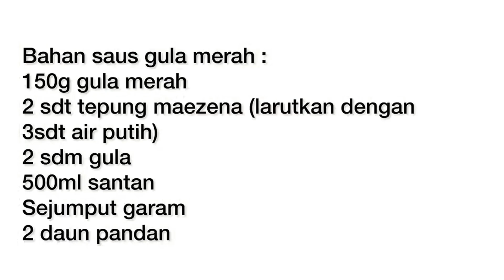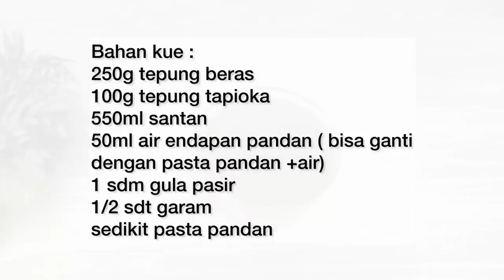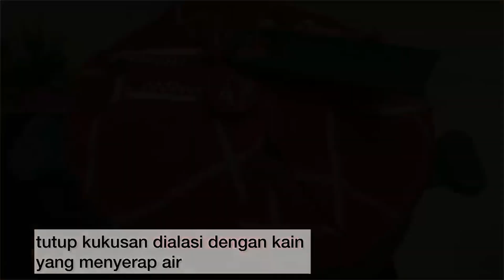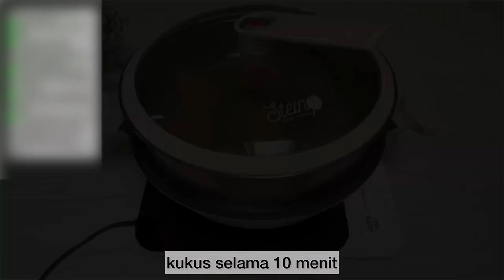3 RESEP JAJANAN PASAR TRADISIONAL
3 RESEP JAJANAN PASAR  @INDRIKITCHEN

00:00  Puracit mayang banjar (puracit)
07:46 Putu mayang pandan
15:21 Putu mayang gula merah /puracit

1. Putu Mayang Banjar (Puracit)
bahan-bahan adonan kue :
250g tepung beras
500ml air
1/4sdt garam

Bahan saus kuah gula merah :
1 butir telur (boleh tidak pakai)
500ml santan sedang
175g gula merah / gula aren
2 sdm gula pasir
1/4sdt garam
1 lembar daun pandan
(kuah gula merah tidak amis ya, tapi enak)

2. PUTU MAYANG PANDAN
Bahan saus gula merah :
150g gula merah
2 sdm gula pasir
500ml santan
2 sdt tepung maezena (larutkan dengan 3 sdt air putih)
sejumput garam
2 daun pandan

bahan kue :
250g tepung beras
100g tepung tapioka
550ml santan
50ml air endapan pandan (bisa ganti dengan pasta pandan + air )
1 sdm gula pasir
1/2sdt garam
sedikit pasta pandan

3. Putu Mayang Gula Merah / Puracit
Bahan-bahan :
250g tepung beras
100g tepung tapioka
400ml santan (130ml santan instan + 270ml air)
200ml air
175g gula merah
100g gula pasir
1/2sdt garam
2-3 lembar daun pandan

bahan taburan :
150g kelapa parut
sejumput garam
daun pandan